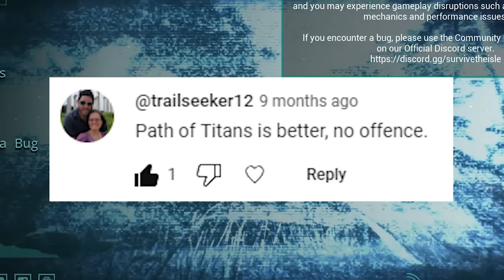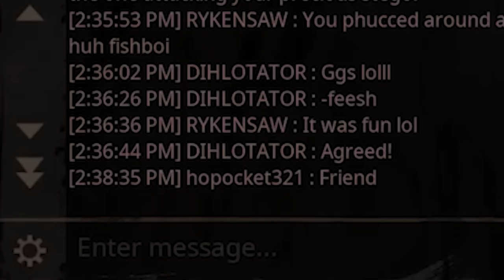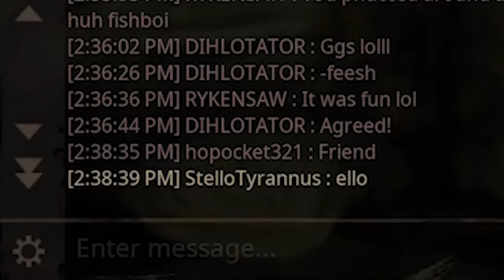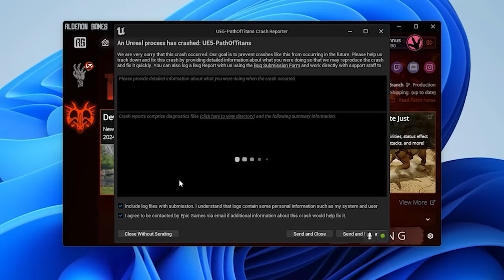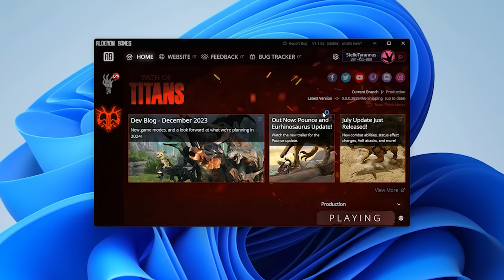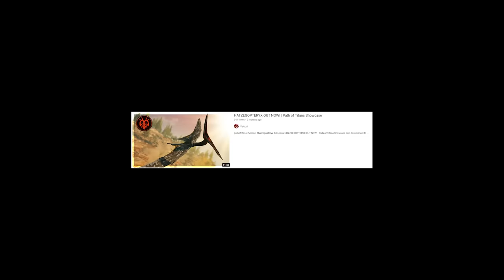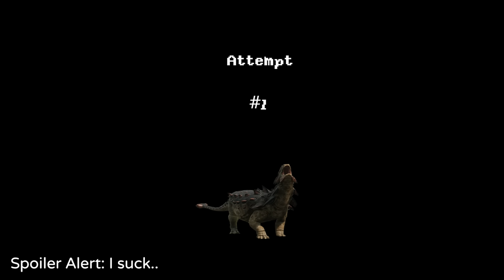An Isle player tries Path of Titans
I swear I know better now

Subtitles available for Kenneth Branagh AI voice!